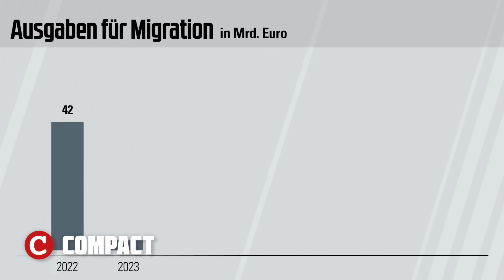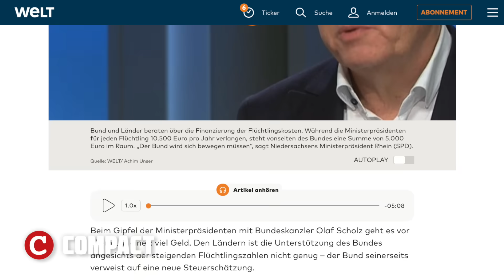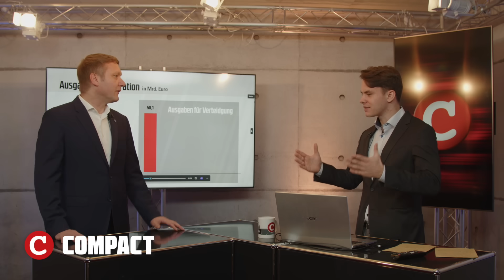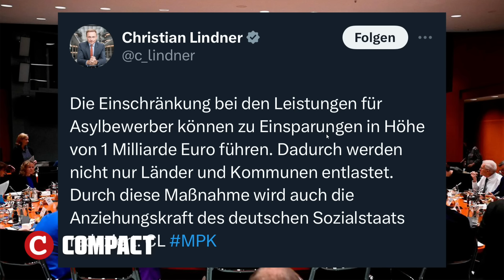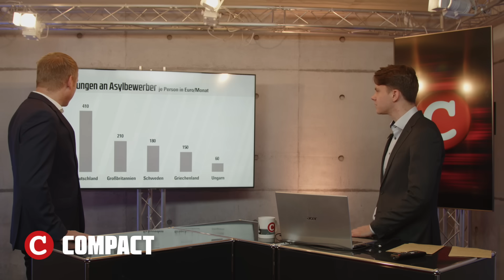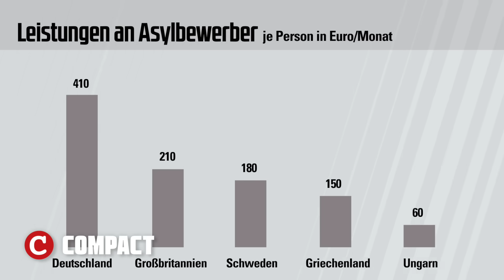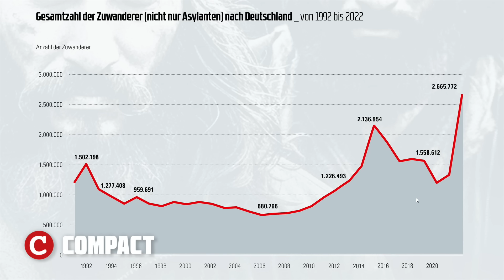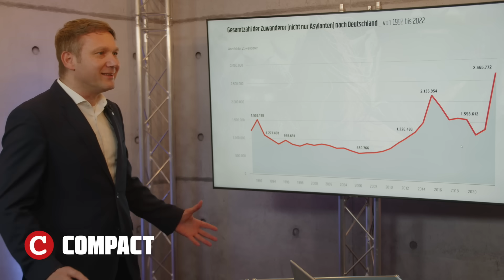Rekord: Dieses Jahr 50 Mrd. für Umvolkung!💥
Sie hätten ja bis in die Nacht diskutiert und verhandelt. Gegen Drei Uhr morgens präsentierte Kanzler Scholz das Ergebnis des Migrationsgipfels und wieviel Geld nun weiterhin für Flüchtlinge ausgegeben werden darf. Doch das Kind ist bereits in den Brunnen gefallen. Welche neuen Maßnahmen uns die Regierung als Meilenstein verkaufen will und weshalb eine "Umvolkung" alles andere als ein Hirngespinst von Verschwörungstheoretikern ist, erfahren Sie heute von André Poggenburg und Paul Klemm im Brennpunkt des Tages.

Halten Sie unsere unabhängigen Nachrichten für wichtig? Diese Videoproduktionen kosten COMPACT eine Menge Geld. Mit einer Spende können Sie dazu beitragen, dass wir auch künftig auf Sendung sind: Via Pay Pal oder per Überweisung an COMPACT Magazin GmbH auf das Konto IBAN: DE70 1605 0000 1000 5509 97. Wollen Sie mehr von COMPACT TV sehen?